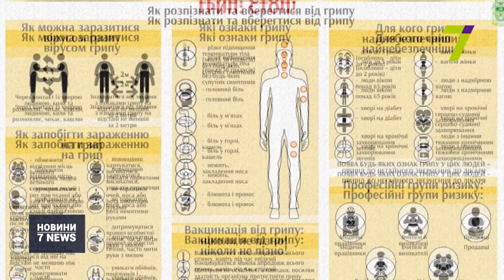Грип на Одещині: як протистояти захворюванню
28 тисяч пацієнтів із попереднім діагнозом «грип» потрапили до міських та обласних лікарів протягом жовтня.

З них приблизно тисячу – госпіталізували.

«Осеню-зимой 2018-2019 года ожидается три штамма вируса: вирус “Мичиган”, “Сингапур” и “Калифорния”. Вирусы типа АH1N1, H3N2 и вирус группы B. Созданы вакцины, которые уже имеются в аптечной сети, в достаточном количестве», — повідомив головний позаштатний інфекціоніст ДОЗ ОДА Валерій Тітаренко.

Ознаки захворювання у грипу «Мічіган» подібні до звичайного: ломота в тілі, підвищене потовиділення, головний біль, сонливість, зниження апетиту, сухий кашель та підвищення температури тіла до 38-40 градусів, але вірус має малий інкубаційний період – 1-2 дні від зараження та швидкий розвиток хвороби.